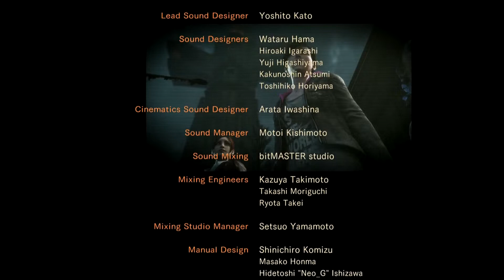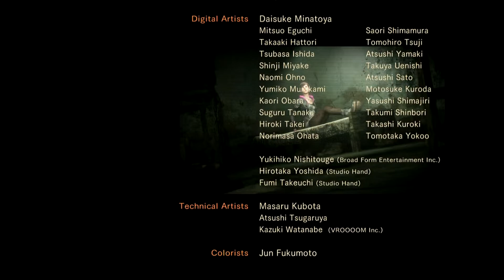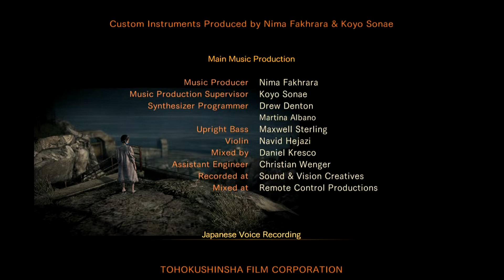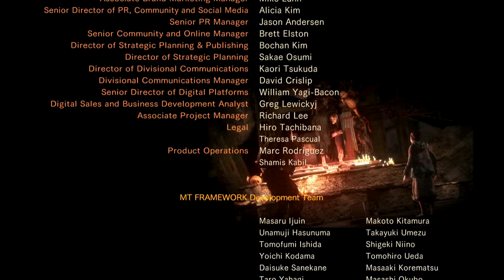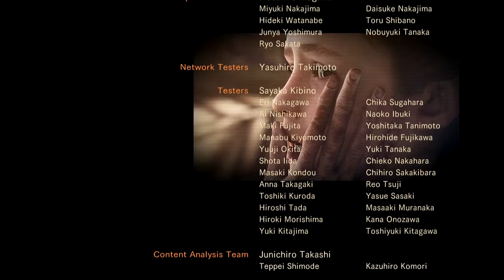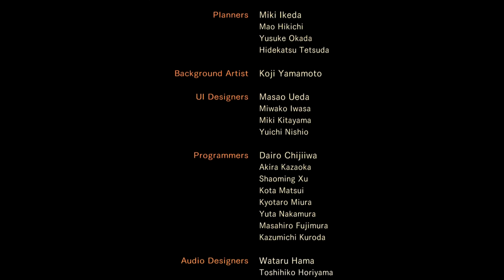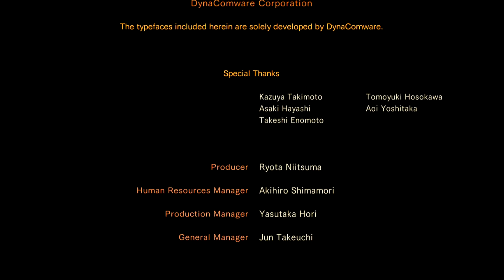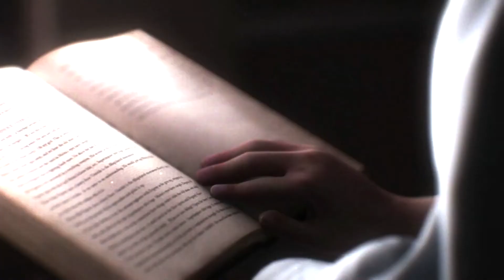Resident Evil Revelations 2 - Walkthrough - Episode 4 (4/4) - Ending/Credits - Part#16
Episode: Metamorphosis
Console: Nintendo Switch
All Tower emblems and Kafka drawings.